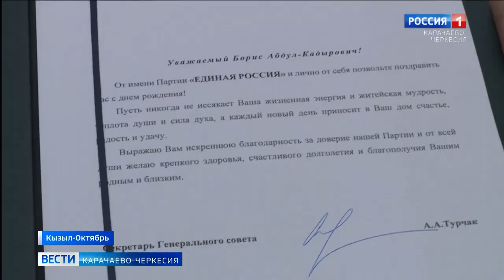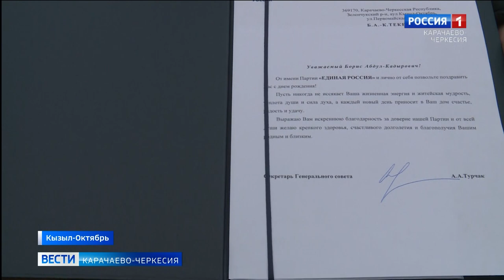88 лет одному из старейших членов партии "Единая Россия"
В ауле Кызыл-Октябрь Зеленчукского района свой 88-й день рождения отметил один их старейших членов партии "Единая Россия" Борис Абдулкадырович Текеев